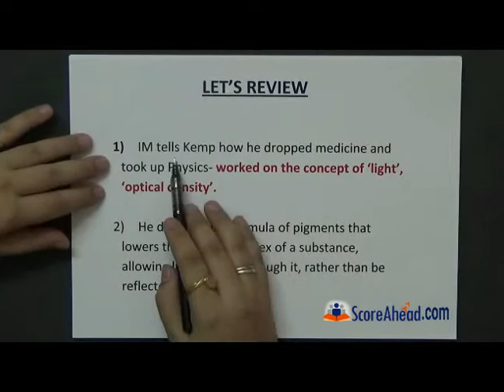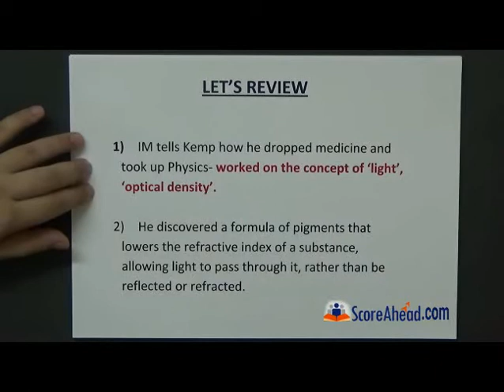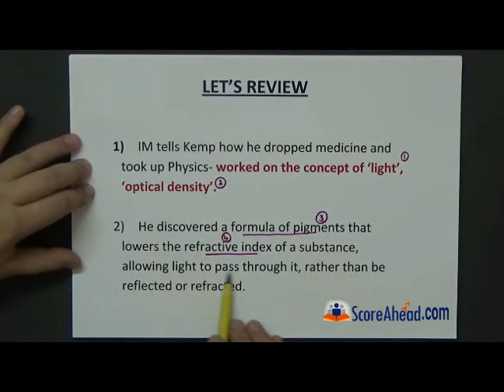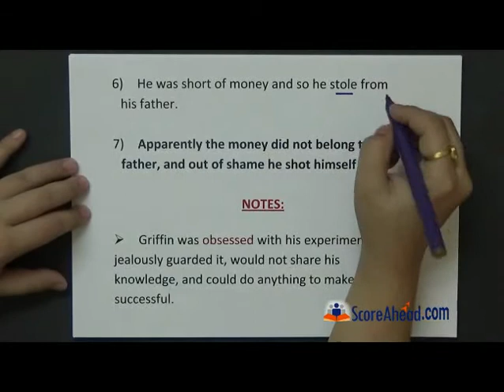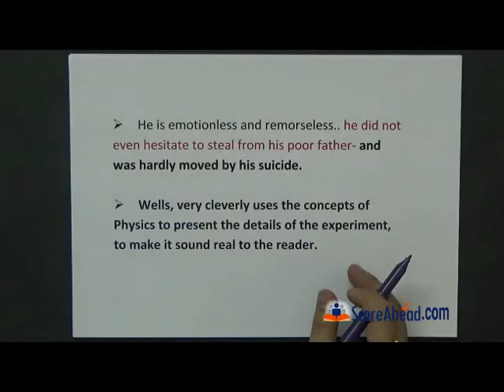The Invisible Man Chapter 19 part-2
Chapter 19
Chapter name : certain first principles